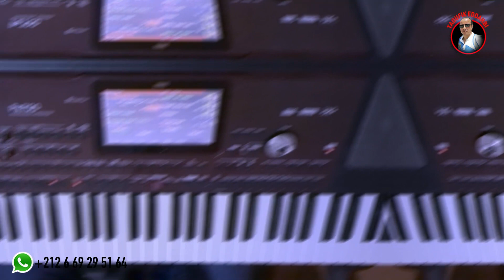مامنك زوج انت واحد للمطرب عبد الهادي بلخياط / تعليم الأورغ